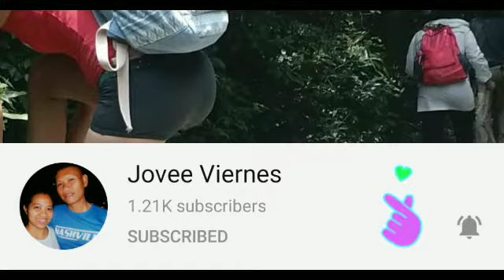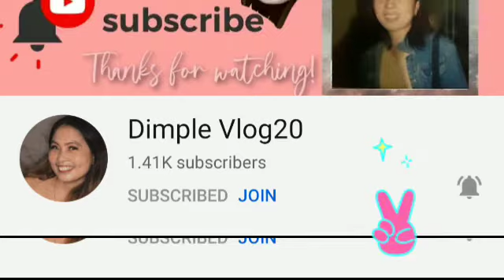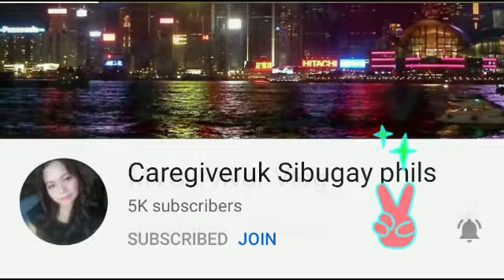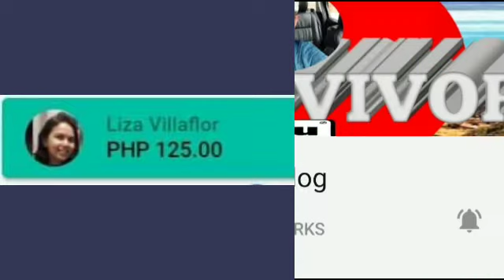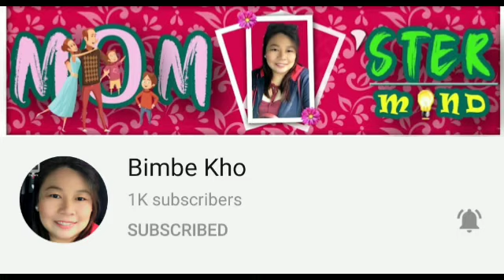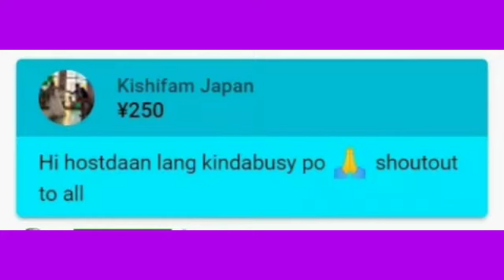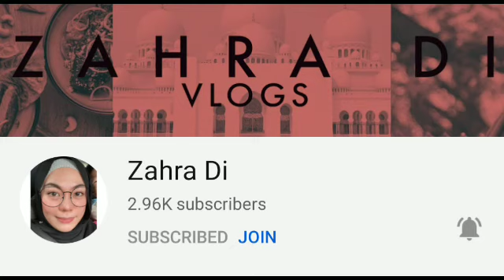JOIN MEMBERS FLEX || OCTOBER'S SUPERCHATTERS || MARIA IRMA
LOVE MEMBERS